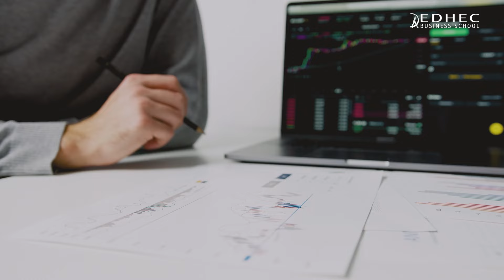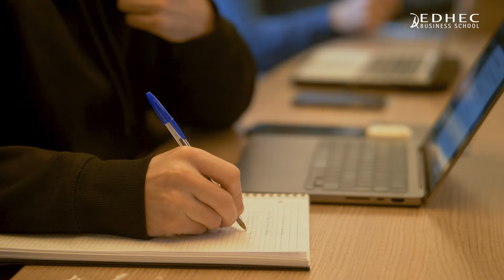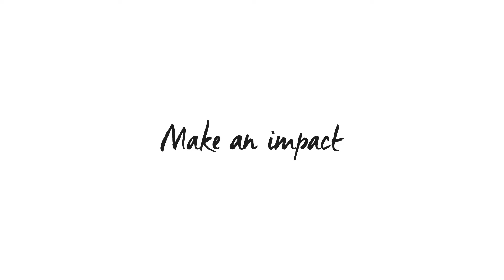MSc in International Finance | EDHEC Business School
Finance is much more than just numbers, it is actually a social science which involves a lot of soft skills!